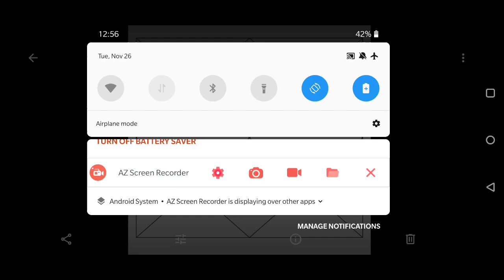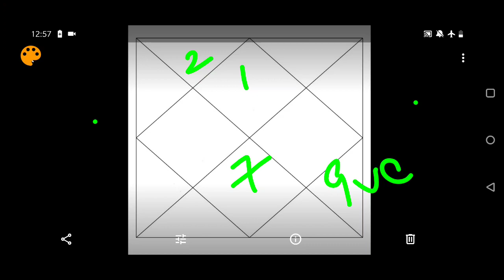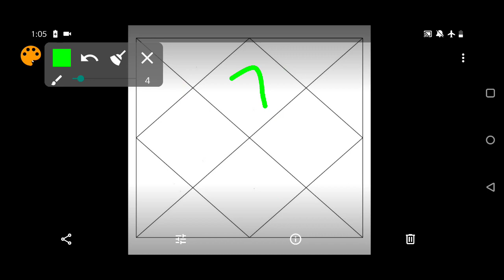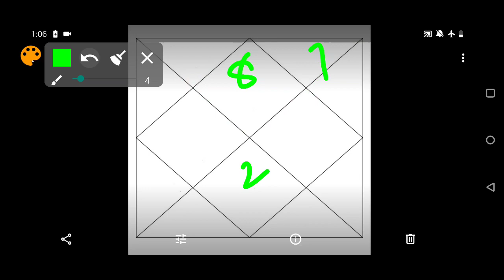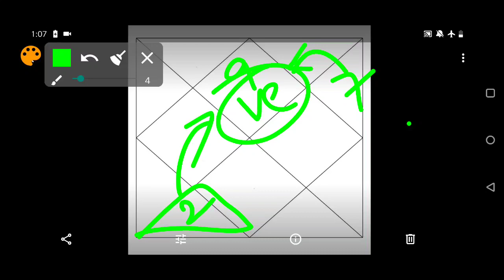Venus transit in Sagittarius 21 Nov- 15 Dec 2019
hey YOUTUBE !
This is a video on predictions for transit of Venus in Sagittarius from 21-15 December and it's effect on all the 12 signs

you can connect for a personalised paid reading with me (Palmistry,astrology & tarot ) on my